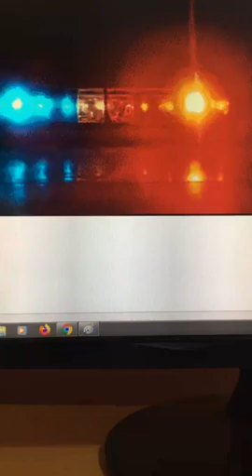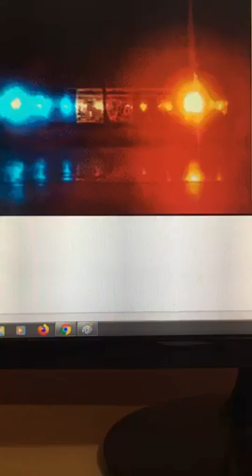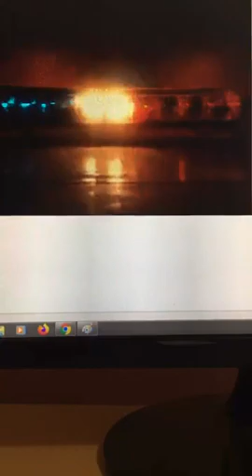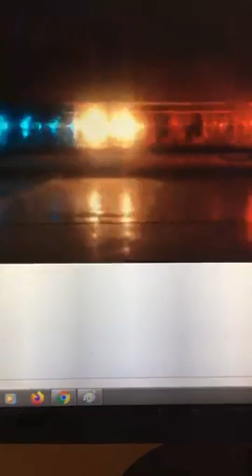PM recebe informação de assalto agora a noite perto da ponte do Sangradouro (Santa Quitéria) Ceará